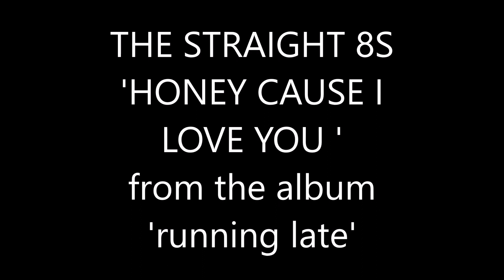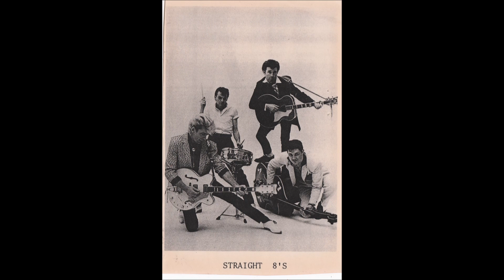HONEY 'CAUSE I LOVE YOU ,,,,,,,,,,,,, THE STRAIGHT 8S ,,,,,,,,,,,,, australia ,,,,,,,,,,, from the